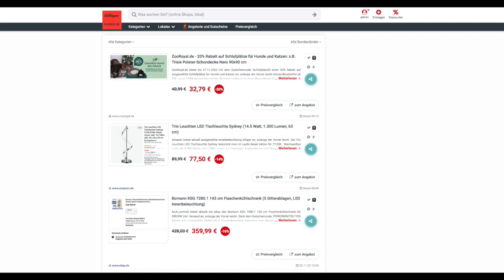Schnäppchen/Billiger des Tages 04.11.22 - Trio Leuchten LED Tischleuchte Sydney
Heute ist Schnäppchen/Billiger des Tages - Trio Leuchten LED Tischleuchte Sydney.